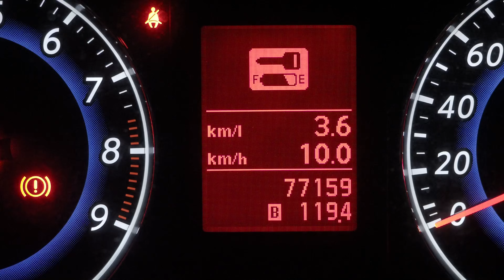3700cc 市街地での通勤の燃費は？ スカイラインクーペ CKV36 6MT